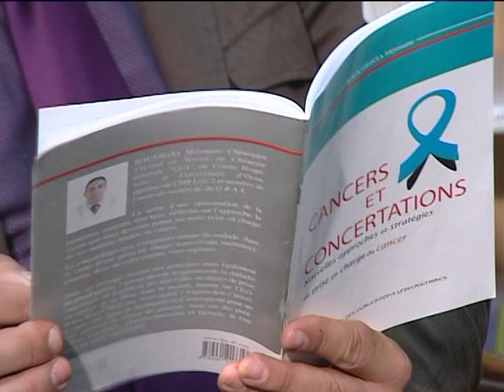OPU : Mr BOUKRISSA Merouane présente son livre Cancer et concertations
Dans cet ouvrage, destiné aux praticiens mais également au grand public, l’auteur aborde la question de la maladie cancéreuse en Algérie et des nouvelles stratégies de prise en charge de ce fléau dans le monde, basées sur l’Evidence Based Médicine. A cet égard, l’Algérie doit s’inscrire dans cette ligne de modernité et d’innovations pour un soin optimisé du cancer en général, basé sur des paramètres rationnels, pluridisciplinaires et factuels, le tout dans un cadre réglementé.